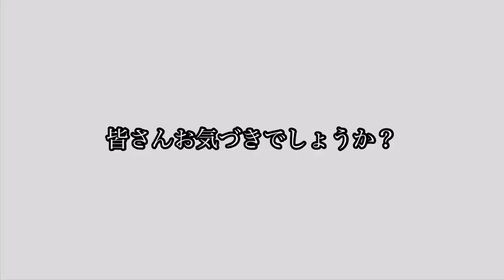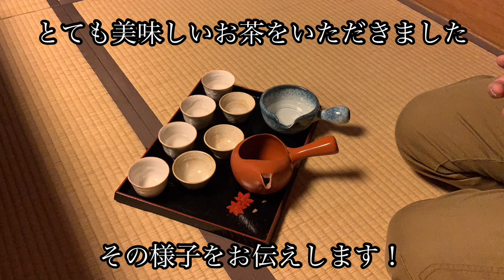突撃アスル！第２弾！！①『お茶摘み体験行ってきます』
静岡県富士市出身のNo.5後藤虹介選手とNo.16鈴木厚太選手、
お茶のことはまだよく知らないNo.33高橋潤哉選手が初のお茶摘み体験！
日本一のお茶の生産地、静岡県のお茶の魅力を一生懸命PRします！

日本全国の皆様！
静岡のお茶は最高に美味しいです！
ぜひ、ご賞味ください！！！